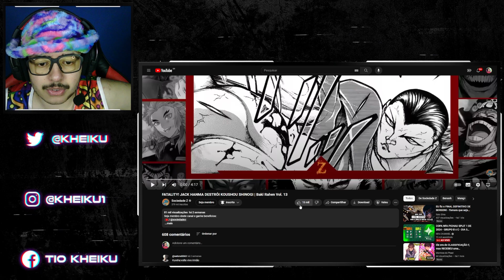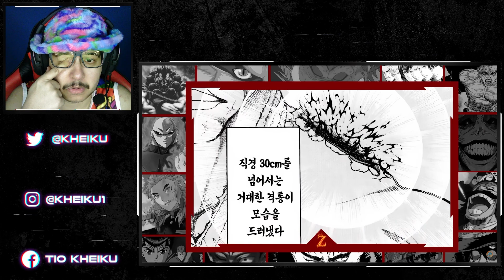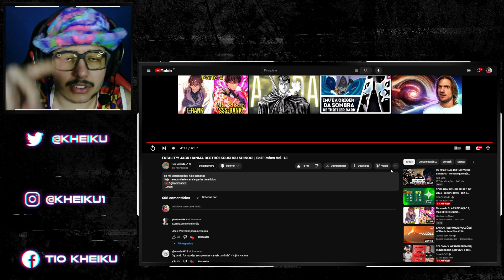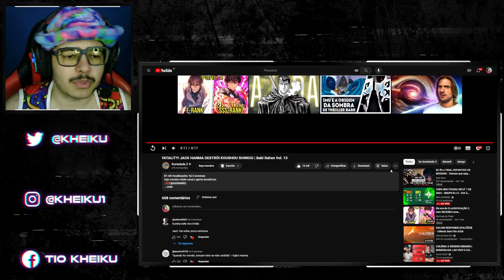[REACT] FATALITY! JACK HANMA DESTRÓI KOUSHOU SHINOGI | Baki Rahen Vol. 13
●Timeline●

00:00 Introdução
01:13 React
06:01 Considerações
08:03 Membros

●Vídeo Original●